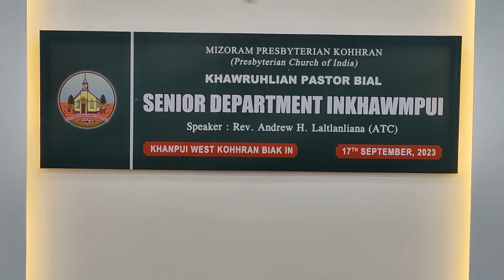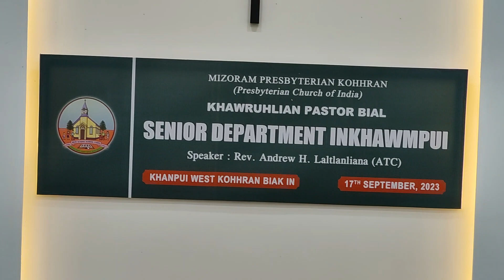Senior Department Inkhawmpui#Khawruhlian Pastor Bial#Khanpui West Kohhran#16092023#